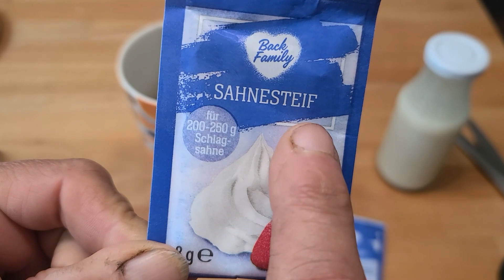Wirkt Sahnesteif im Kaffee. Experimente mit Essen